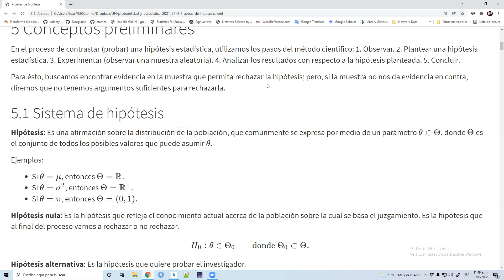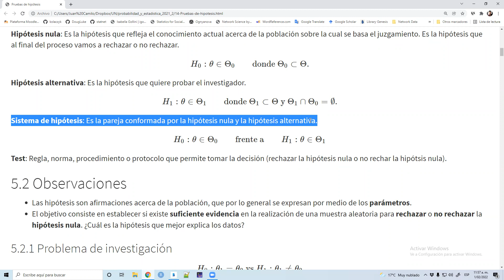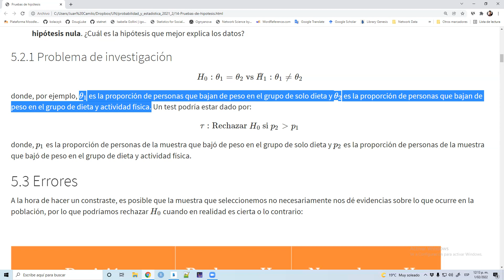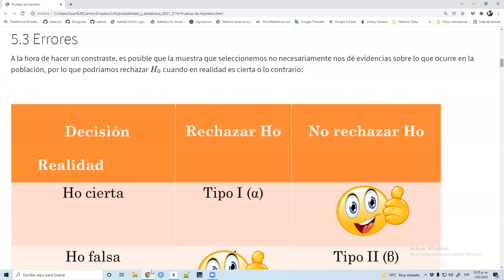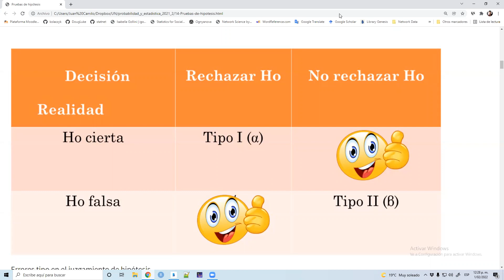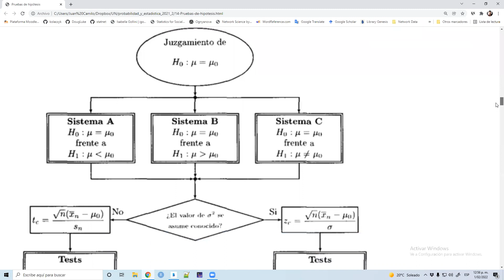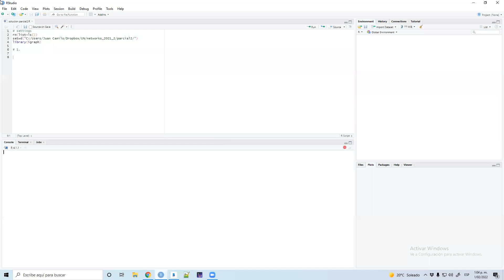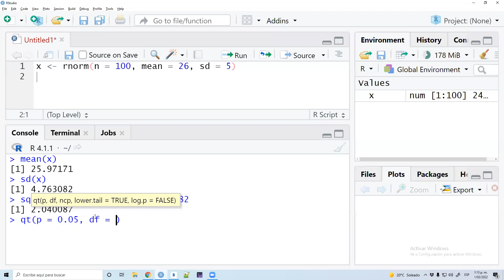Introducción a pruebas de hipótesis